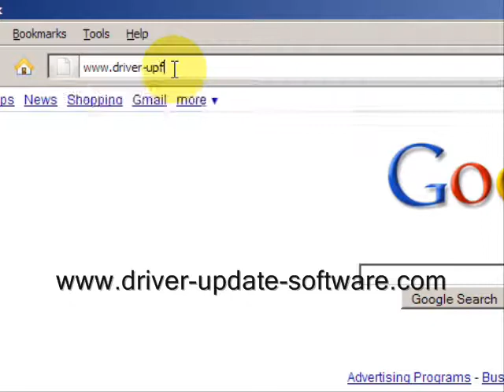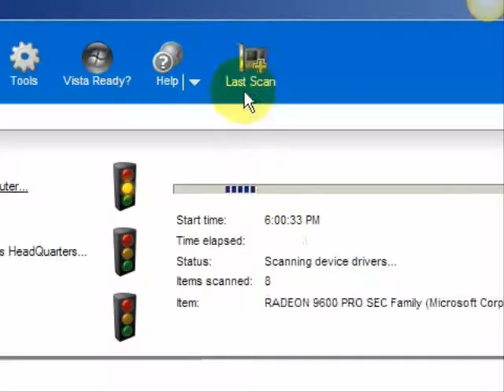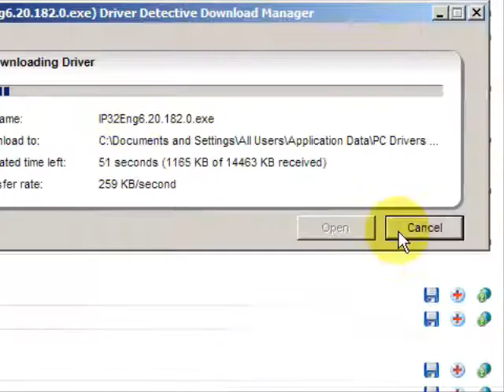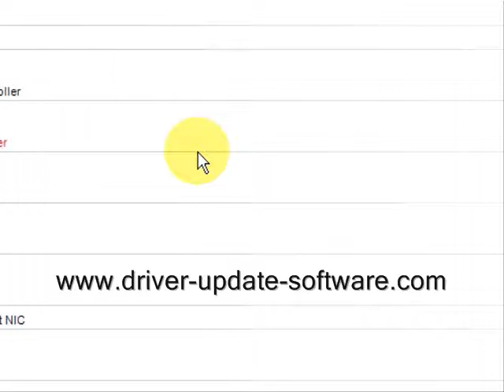How To Fix Your Printer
Like to know how to fix your printer?  Well you have come to the right place.  In this tutorial I will explain how to fix printer problems easily.

Download the software, run a scan, and you will be well on your way!